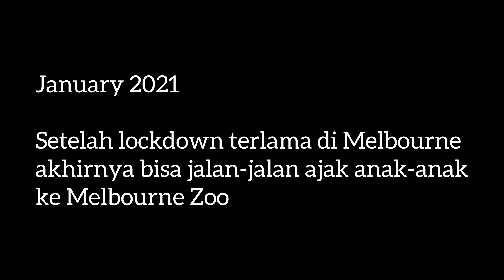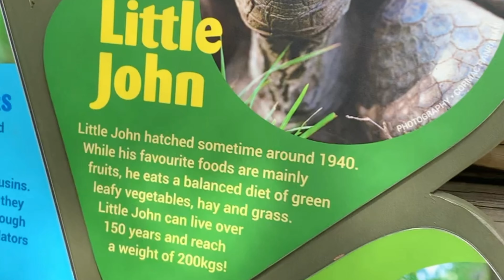Jalan-Jalan Ke Melbourne Zoo Setelah Lockdown Terlama di Melbourne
Waktu liburan anak sekolah di bulan January 2021.

Musician: LiQWYD